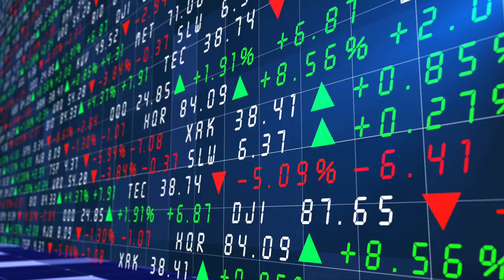C'est toi Qui Part. Cover Team. Génériques TV.